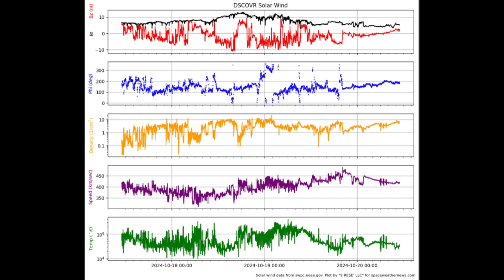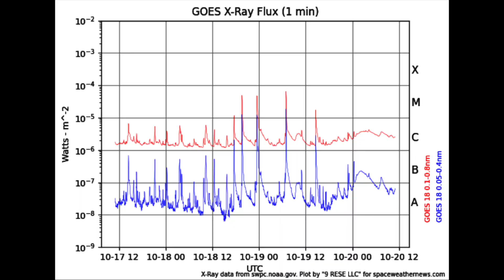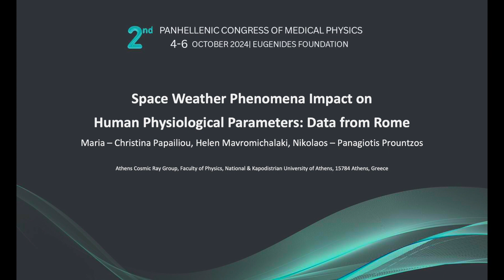Sun-Heart Connection, Electric Dark Matter, Hurricane | S0 News Oct.20.2024